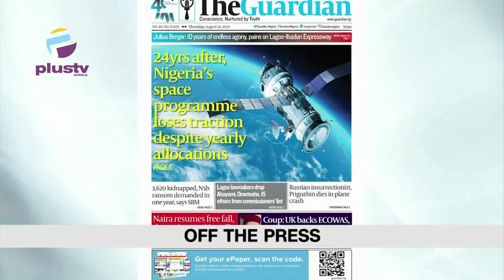Ogun Doctors Set For Strike On Sept 1 | Emefiele Siblings Withdraw Case Against DSS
00:00- Intro
03:20- Emefiele Siblings Withdraw Case Against AGF and DSS
08:03-Ogun Doctors Set For Strike On Sept 1 Due To Unpaid Allowance